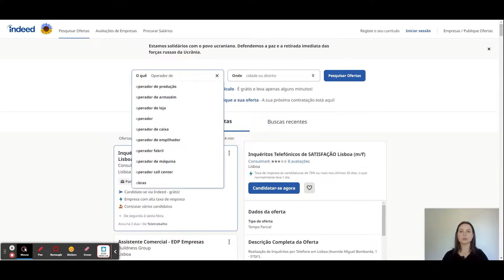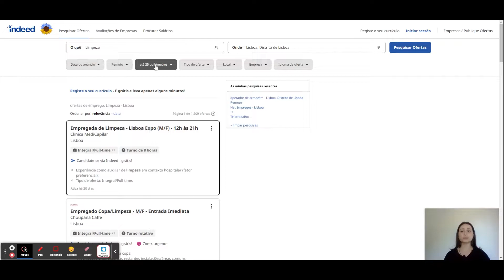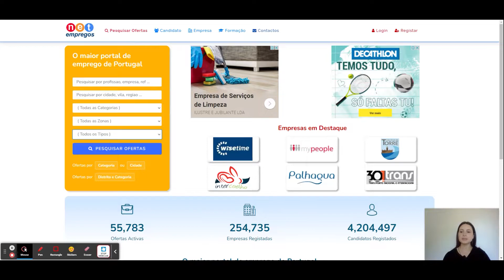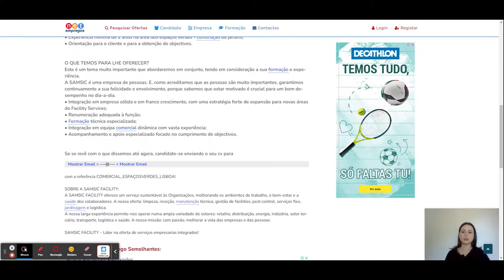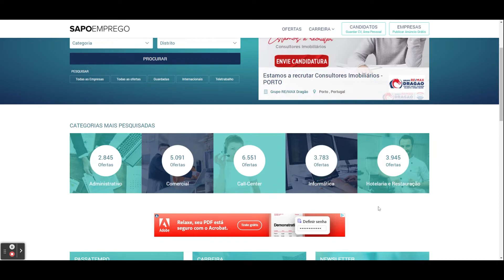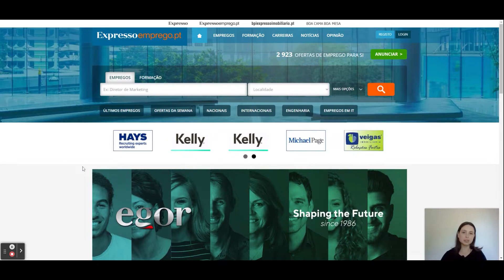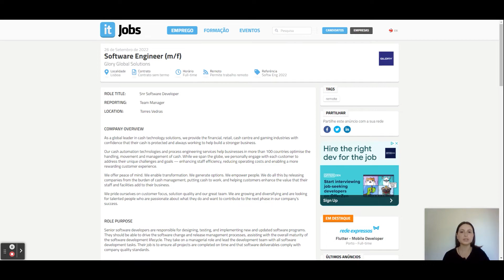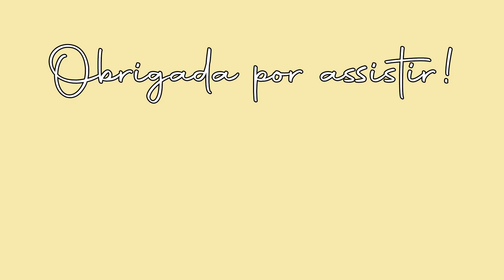5 SITES DE BUSCA DE EMPREGO EM PORTUGAL | PORTUGAL 2022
✨Vídeo de utilidade pública hein, trouxe para vocês 5 sites de busca de emprego aqui em Portugal, eu espero que vocês gostem e que tenha ajudado. beeijo!

Eae meu povo, tudo bem ?
Aqui, vocês vão encontrar vídeos da rotina de um casal em Portugal, nossa rotina, adaptação, dicas, curiosidades desse país incrível que nos acolheu. Se quer conhecer um pouco mais da nossa história, fica por aqui.

Beijooo, fui!!!